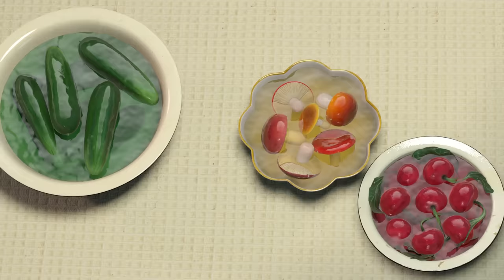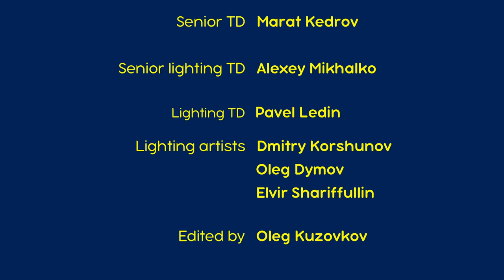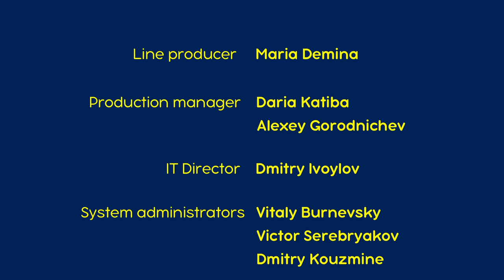Masha dan Beruang 🌴🏡 Di Teras Hijau 😋🍒 Koleksi kartun episode terbaik 🎬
🎬 Hari Selai 😋🍒 (Episode 6)
🎬 Berjingkrak Dengan Serigala 🐺🐺 (Episode 5)
🎬 Musim Semi untuk Beruang 🌷🌸 (Episode 7)

Pesta Nonton Maraton bersama Masha dan Beruang! 📺🍿
▶️ Kegembiraan musim semi bersama Masha dan Beruang!

Masha dan Beruang adalah tokoh dari cerita rakyat Rusia, yang dikenal oleh semua anak Rusia. Hanya saja di serial ini mereka tampil beda dan hidup di dunia modern, yang memberikan kepada para kreator dari Animaccord Animation Studio kemampuan untuk menghadirkan kemungkinan-kemungkinan baru dalam interaksi mereka. Serial ini menceritakan tentang hubungan unik antara dua karakter utama. Masha adalah gadis kecil yang sangat aktif yang tidak bisa duduk diam di satu tempat dan harus menjadikan segalanya sebagai urusannya sendiri. Beruang adalah tokoh bertubuh besar dan karakternya hangat yang menyukai kenyamanan dan ketenangan. Setelah pertemuan pertama mereka, Beruang selalu menantikan petualangan seru dan asyik lainnya yang pasti akan dilakukan Masha.